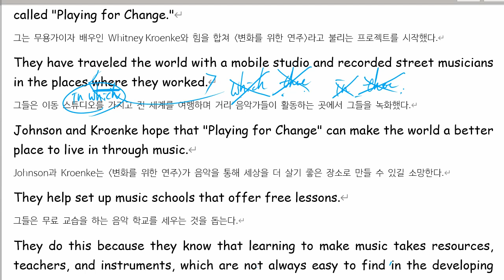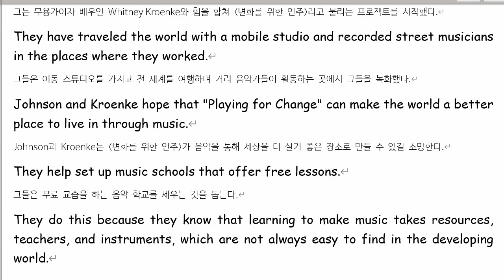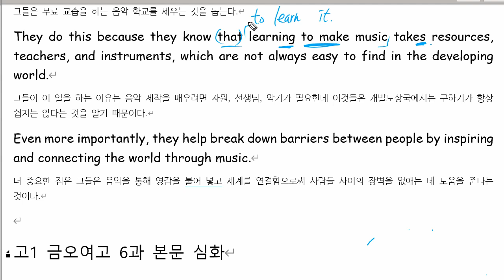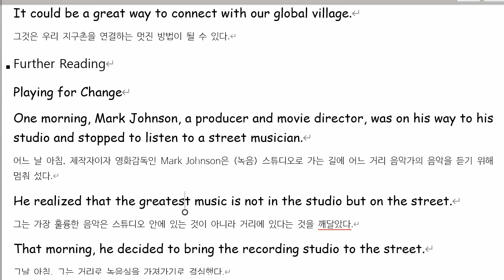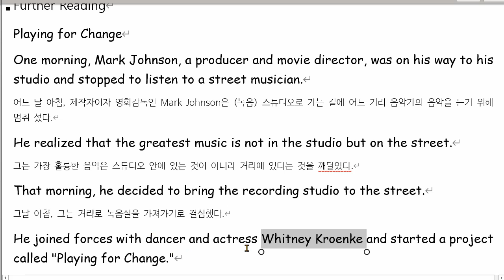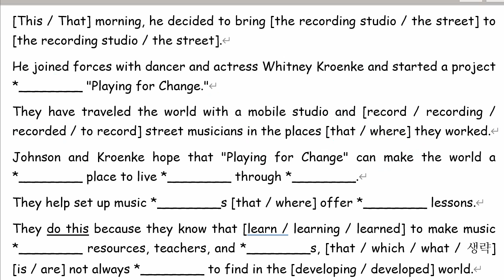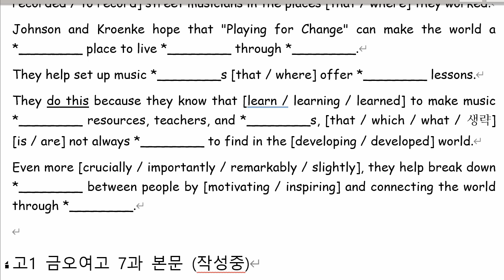고1 2021 10 14 금오여고 6과 내신대비